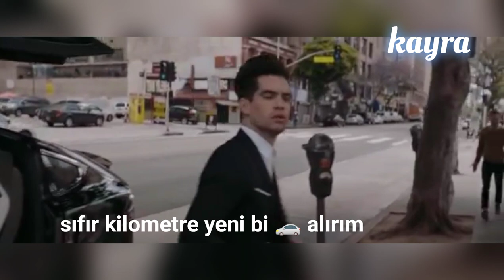qeqo quartet ft. ismail yk - bas gaza [HD]